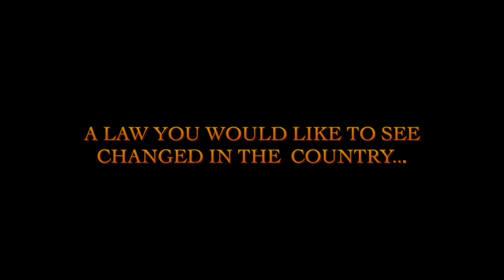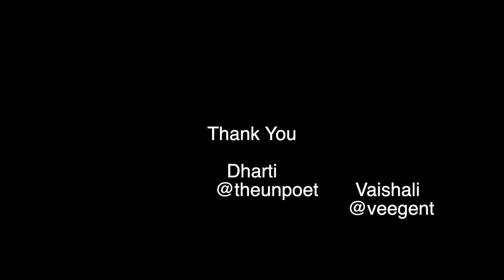Happy PRIDE Month | Queer in India | LGBTQIA+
I am back and decided to collaborate with two of my favorite Queer youtubers:

Do go and show them some love and watch this video to understand some of the pertinent questions and issues Queer folks face in India on a daily basis.

Lastly, Happy PRIDE Month!